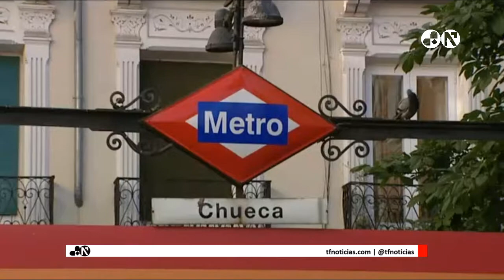Pistoletazo de salida a las fiestas del Orgullo Gay en Madrid